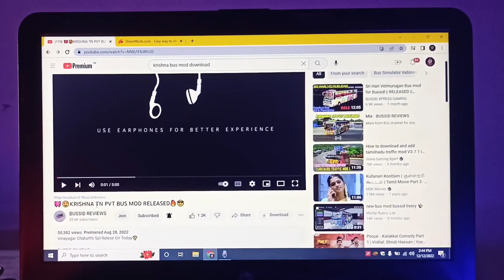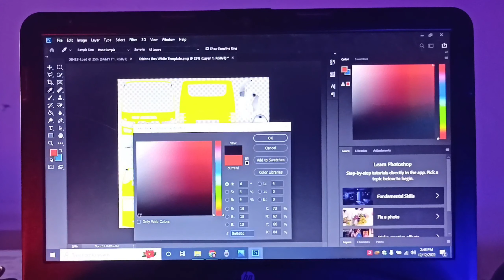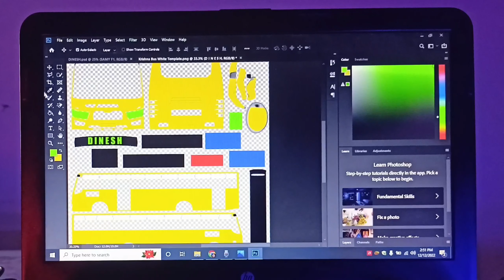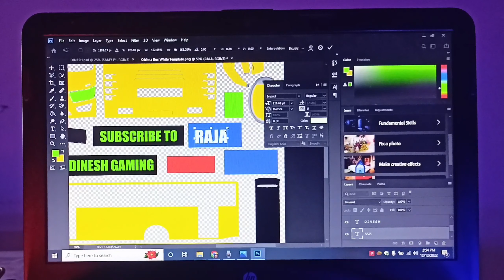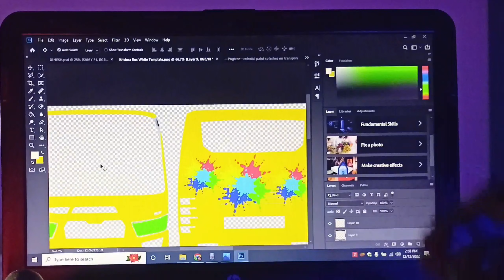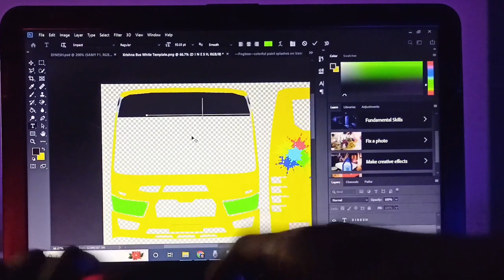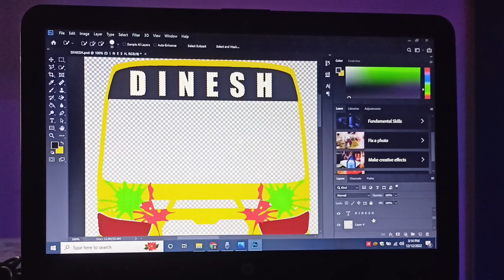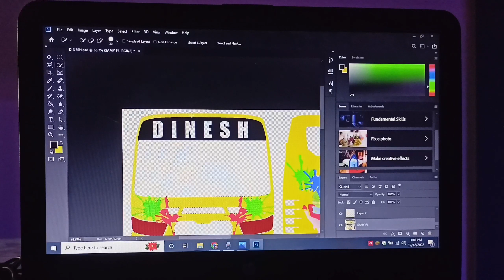How To Create Bus Livery In Tamil | Bus Simulator Indonesia | Create Bus Livery In Bussid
Hello 🤗 Guy's In This Video 📸How To Create Bus Livery In Tamil | Bus Simulator Indonesia | Create Bus Livery In Bussid livery bussimulatorindonesia Dinesh Gaming 💢❗